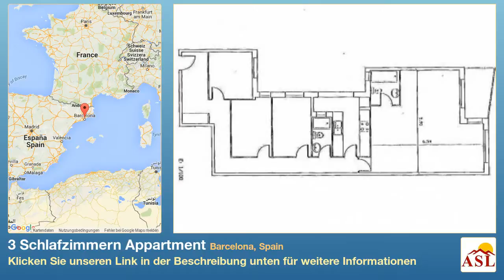3 Schlafzimmern Appartment zu verkaufen in Barcelona, Spain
Weitere Infos auf Appartment zu verkaufen in Barcelona, Spain mit 3 Schlafzimmern

In der Nähe des Passeig de Sant Joan und der Sagrada Familia ist diese schöne Wohnung aus dem Jahr 1981, hoch gelegen (k) in einem Haus mit Concierge. Die Wohnung hat 110m2 mit einem grosszügigen Wohnzimmer (34 m2), eine unabhängige Küche, in der die alte Galerie integriert ist, 3 grosse Schlafzimmer mit Einbauschränken, 2 Bäder, eines mit Dusche und eines mit Badewanne. Sehr ruhig. Fussboden Fischgrätenparkett, Gasheizung und Klimaanlage. - Energie-Zertifikat in Bearbeitung